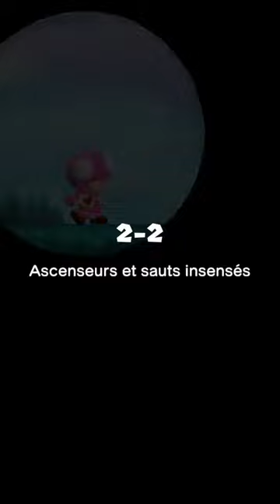Mario run test 9